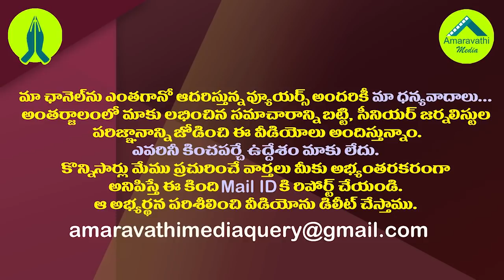అచ్చెన్నా అక్కడే ఉండు..చంద్రబాబు కొత్త పితలాటకం.!| Chandrababu confined Atchannaidu For Party Office